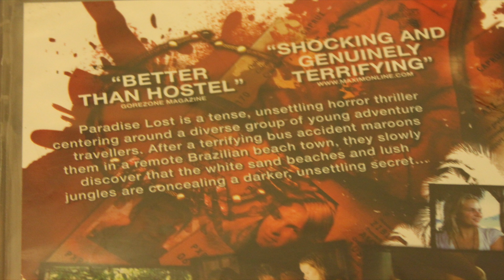Paradise Lost Review